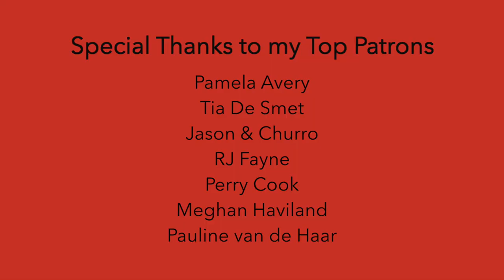Autumn Leaves (Cover)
I had to throw in the oboe solo lol.

~EQUIPMENT~

~SOCIAL MEDIA~